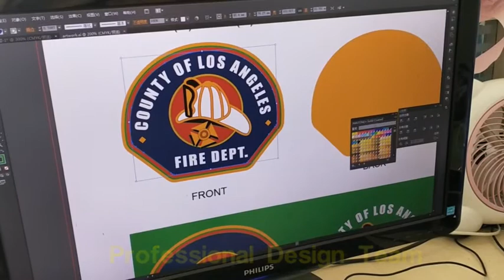Custom Military PVC Patch Cop Logo Firefighter Unifrom Accessories Label